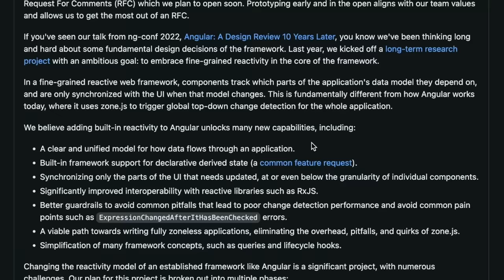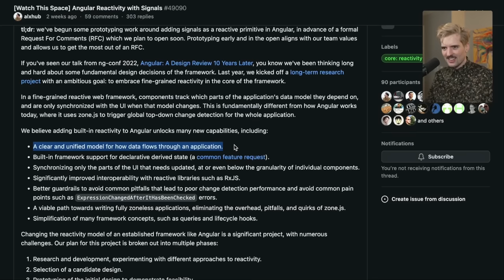The Angular Comeback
I'm not the biggest Angular fan, but I have to give credit where credit is due. Hope I don't have to talk about it again any time soon 😅

S/O Mir for the awesome edit 🙏